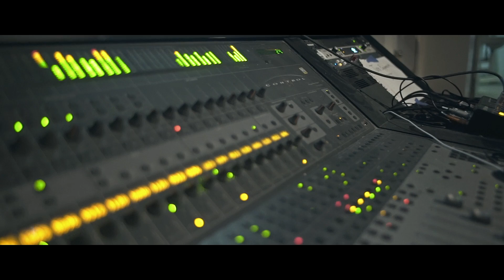Jung Coasta - "No Days Off" ( Official Music Video )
Shot By @VickMont